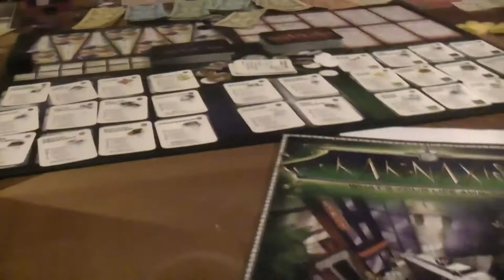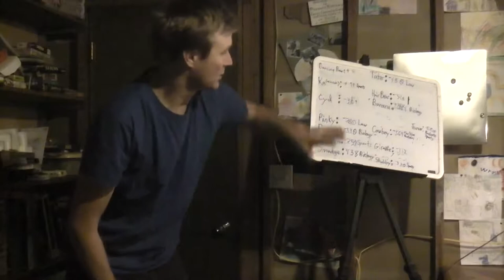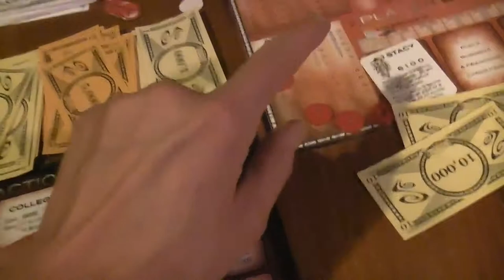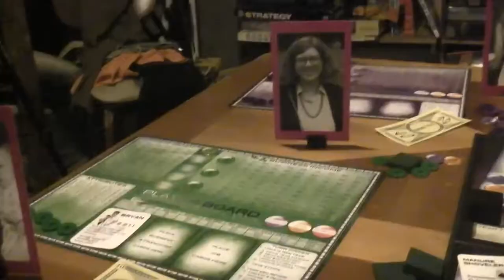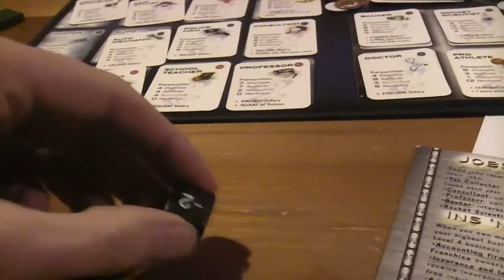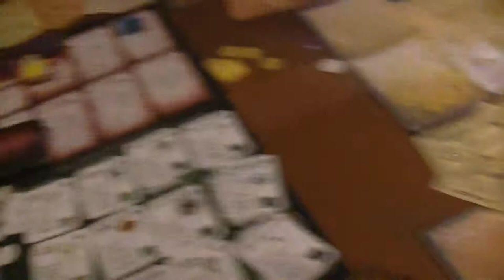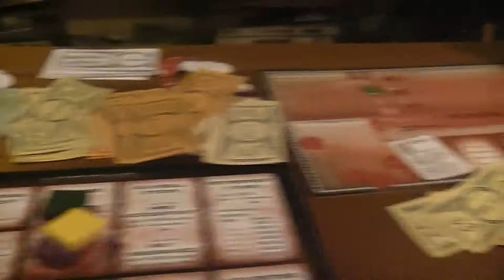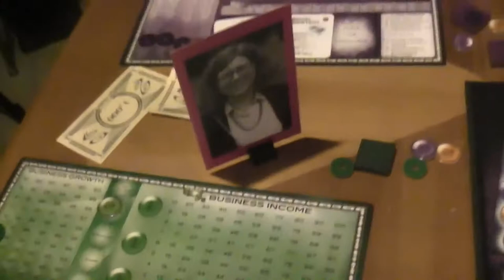TRPMGSMT- English Leg 3.12- Karnaxis 01- Why We Breed